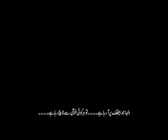3 June 2018